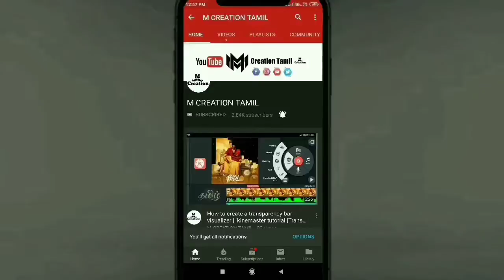Water Fountain# How to made water falls at home by using cement#